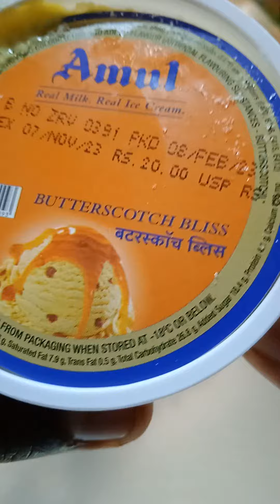Amul BUTTERSCOTCH BLISS.